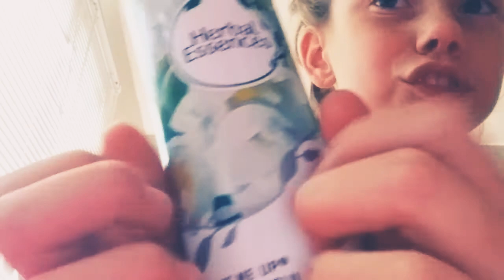Asmr hairspray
Spraying,tapping,and lid sounds